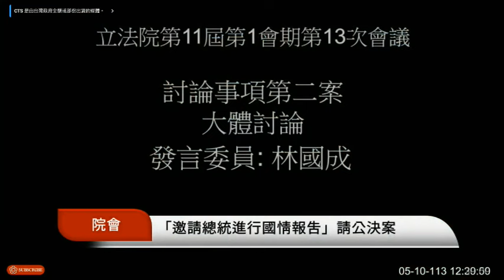20240510_院會_邀請賴清德總統進行國情報告案」_提案說明及大體討論，交付黨團協商（全紀錄）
20240510_院會_邀請賴清德總統進行國情報告案」_提案說明及大體討論，交付黨團協商（全紀錄）
第一案 國民黨黨團提案旨趣說明
立法委員

第一案大體討論
立法委員
立法委員
立法委員
決議：
國民提議，逕付二讀。民進黨提議，黨團協商。由國民黨召集黨團協商。

第二案 民眾黨黨團提案旨趣說明

第一案大體討論
立法委員
立法委員
立法委員

決議：
民眾黨提議，逕付二讀。民進黨提議，黨團協商。由立法院長召集黨團協商。

（臺南大學學生會幹部 40位學生參訪）